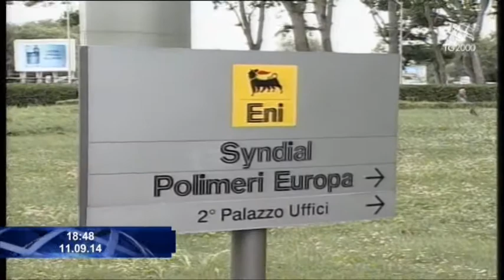Eni accusata di corruzione internazionale per una concessione petrolifera in Nigeria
Una vera e propria bufera giudiziaria investe l'Eni: il neo amministratore delegato del gruppo petrolifero, Claudio Descalzi, è indagato per presunte tangenti in Nigeria. La società si difende: "Estranei a qualsiasi condotta illecita".
Servizio di Federico Plotti